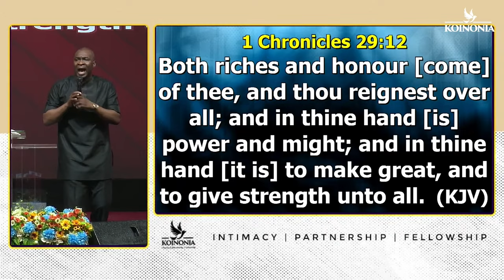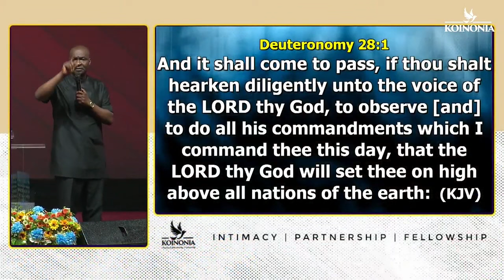YOU CAN BE LIFTED AND HONORED WHEN GOD DECIDE TO SHIFT YOU TO THE NEXT LEVEL - Apostle Joshua Selman